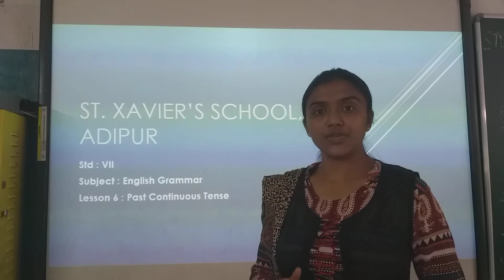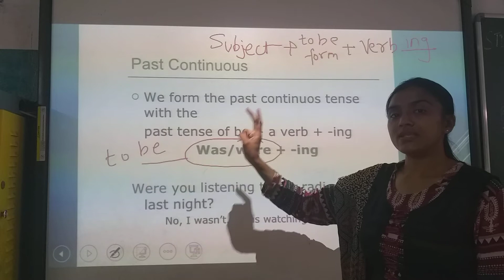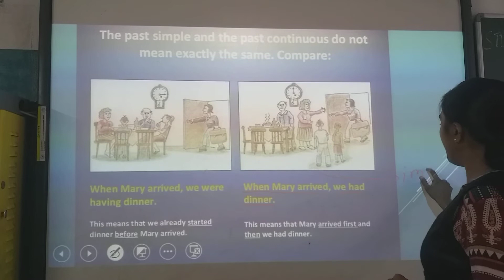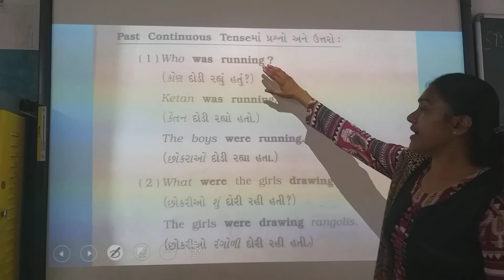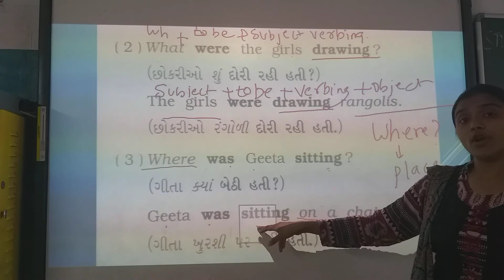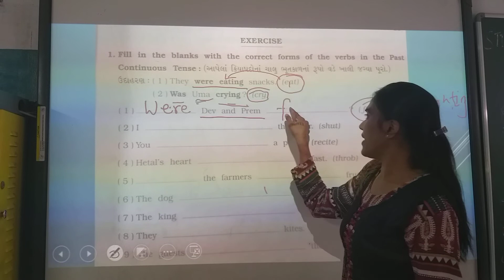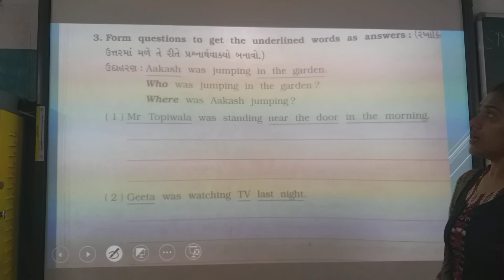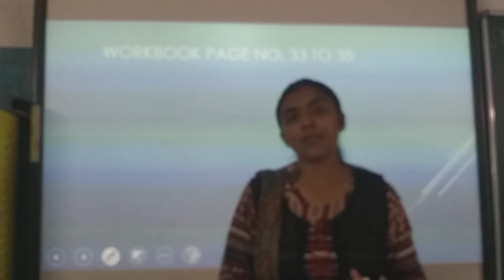Std-7 E Subject-English Gr. L-6